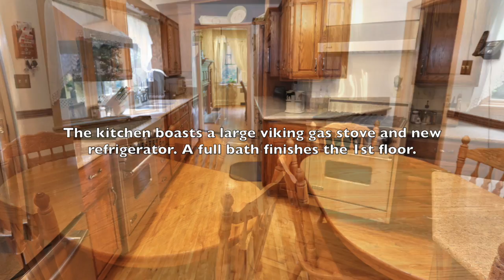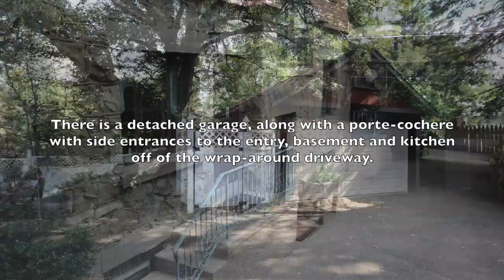107 Edgecliff Rd | Rosslyn Farms